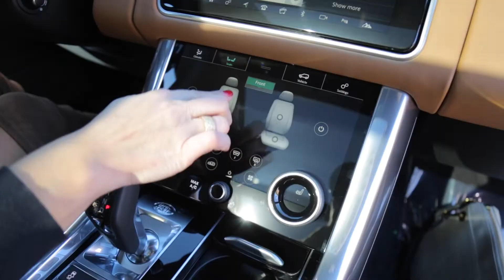Jaguar Land Rover South Atlanta // Jaguar, Land Rover & F-Pace, Discovery Sport, Range Rover Evoque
We know luxury. Visit us today to find your perfect vehicle.
As the newest, state-of-the-art Jaguar & Land Rover facility in Georgia, we proudly sell and service the most incredible vehicles on – or off – the road. We are Atlanta's premier Jaguar & Land Rover dealer, offering a legacy of automotive excellence combined with an innovative new way to buy. All our vehicles are backed by a clear, upfront price and our Experience Guides specialize in finding the perfect vehicle for you. Our Service Center is Certified in all Jaguar and Land Rover models and offers Roadside Assistance, shuttle rides to and from the airport, and much more. If you're ready for a bold new adventure, we are your destination for Jaguar & Land Rover performance.